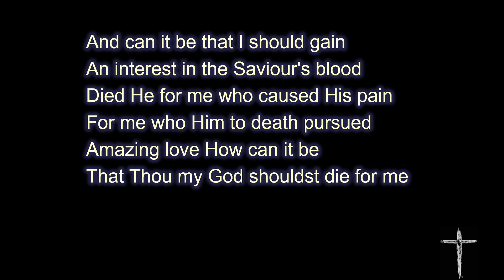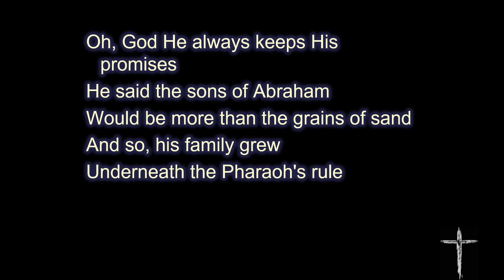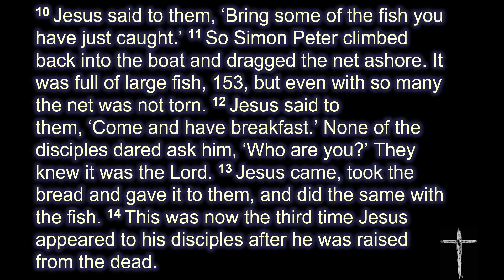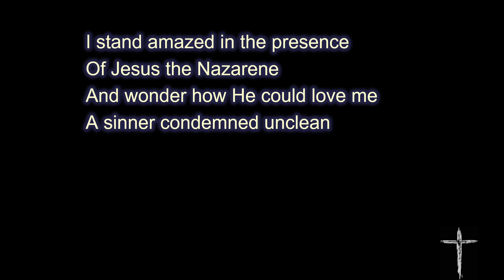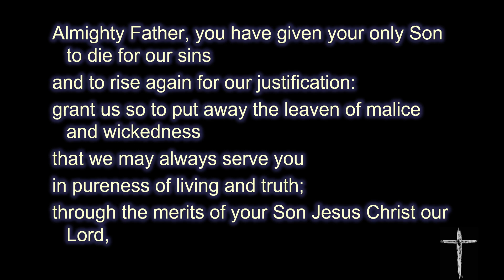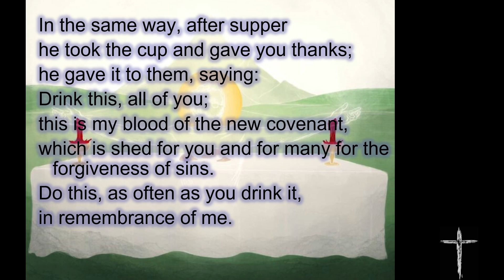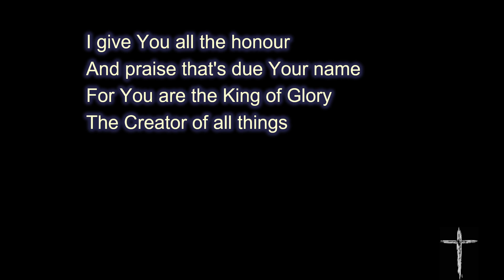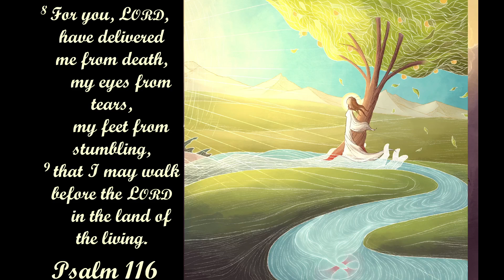2024 04 07 - Morning Praise & Communion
with talk from John 21